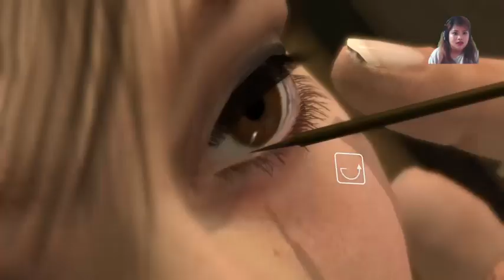Heavy Rain(PS4) Gameplay Lets Play - Part 30